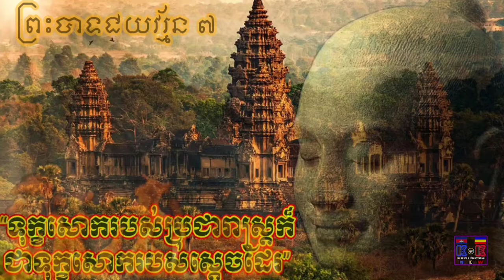សង្គមស៊ីវិល ការគំរាមកសិករបង្ហោះសាររឿងកសិផលគ្មានទីផ្សារជារឿងខុសច្បាប់និងរំលោភសិទ្ធិ | K&K KHMER NEWS